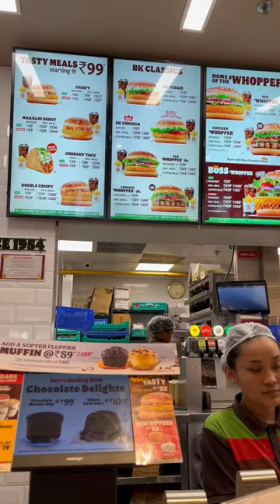Mini vlog 5 part 2|siliguri burger kings#minivlog#shorts#simplelifestylenairita